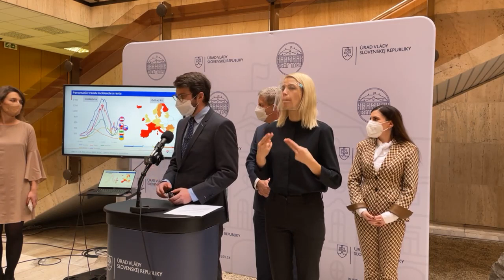Koronavírus: Vláda schválila pre vlnu omikronu nové opatrenia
Pribudne nový režim OP+, zamestnanci sa budú testovať dvakrát týždenne.
Obdobie, počas ktorého sa bude človek považovať za prekonavšieho, sa skráti na 90 dní.